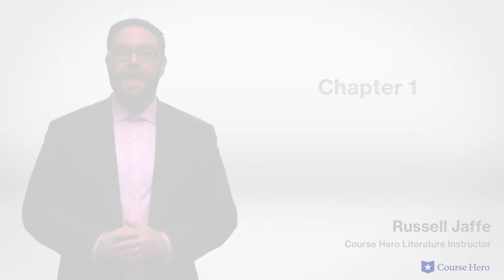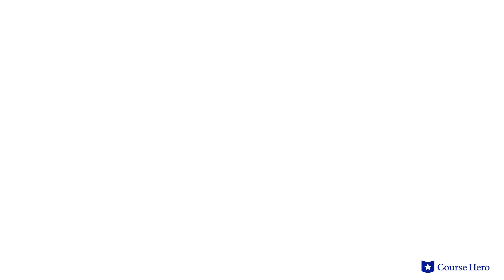Mansfield Park by Jane Austen | Chapters 1–3 (Volume 1, Chapters 1–3)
Summarize videos instantly with our Course Assistant plugin, and enjoy AI-generated quizzes Jane Austen's Mansfield Park explained with chapter summaries in just a few minutes!

Course Hero Literature Instructor Russell Jaffe provides an in-depth summary and analysis of Chapters 1–3 (Volume 1, Chapters 1–3) of Jane Austen's novel Mansfield Park.

Download the free study guide and infographic for Mansfield Park

Set in England in the early 1800s, Mansfield Park follows sisters, brothers, cousins and friends as they mature into young adults.

Fanny Price is the quintessential poor relation, sent to be fostered with her wealthy country relatives at Mansfield Park when her insolvent father is unable to support her along with the rest of her many siblings. She is cast into a far more hierarchical social system than she is accustomed to and is snubbed by everyone but her cousin Edmund.

The arrival of two city relatives of the reverend staying at the parsonage complicates the romantic landscape.

Mary, the female visitor, is attracted to both Tom, Fanny's elder cousin, and to Edmund. Henry, the male visitor, becomes enamored of Fanny and arranges to have her brother promoted in the Navy in an effort to impress her.

When she rejects him, she is sent back to her father and mother temporarily. In the interim, a number of romantic complications between her cousins, the visitors to the parsonage, and other parties ensue.

Ultimately, Edmund, who had been distracted by Mary, finds that he is still attracted to Fanny, proposes and the two are united.

British author Jane Austen’s Mansfield Park was first published in 1814. Jane Austen's novel Mansfield Park lays bare the class distinctions that complicated life in early 19th century England. Austen's trademark wit highlights the absurdity of human relations during this period, in which familial meddling and classist expectations were substantial obstacles to be overcome in attaining personal happiness and romantic satisfaction.

The romantic novel Mansfield Park contains many enduring themes including self-discovery, as Fanny struggles to identify herself while everyone else tells her who she should be; masks & acts, as characters disguise their motivations and mask their deceit through theater and costumes; and marriage & social order, as marriage can uphold or undermine social order. Important motifs include the city & country and parents & surrogates.